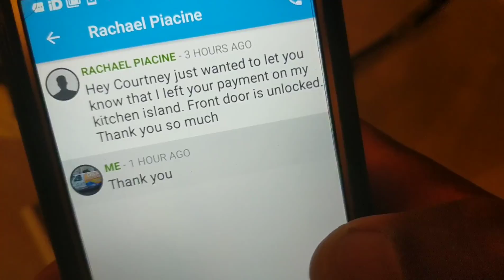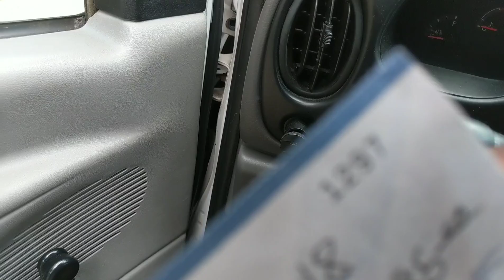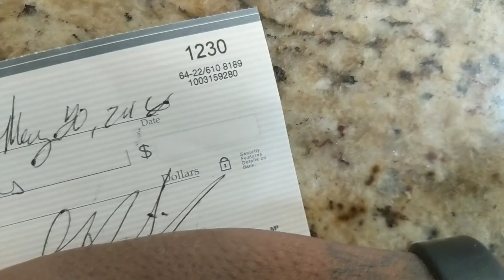The benefits of Quality clients